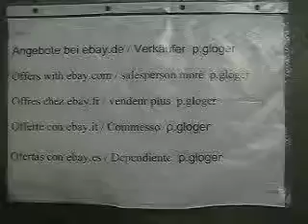Ausgefallener Schaukelstuhl,MVI 4484 EX-198